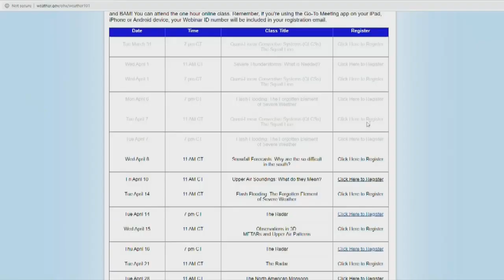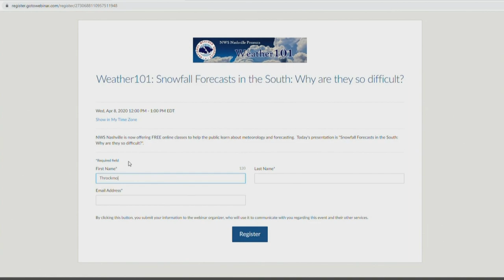Help ease severe weather fears by taking an online Weather 101 class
The classes are free and cover severe weather flooding winter weather and more.